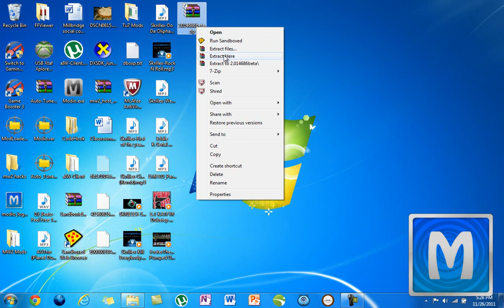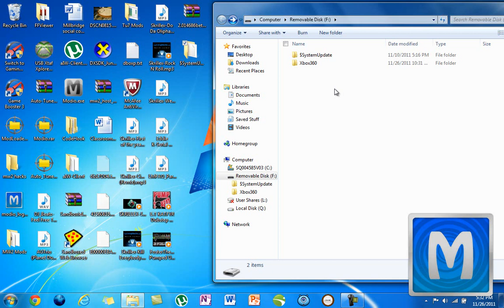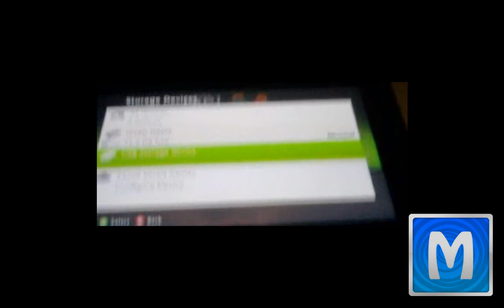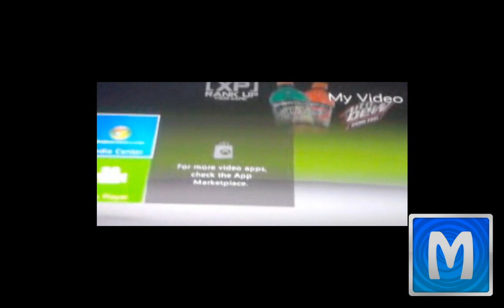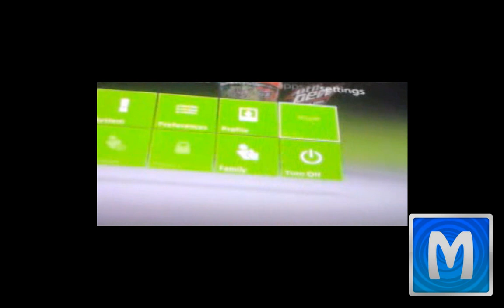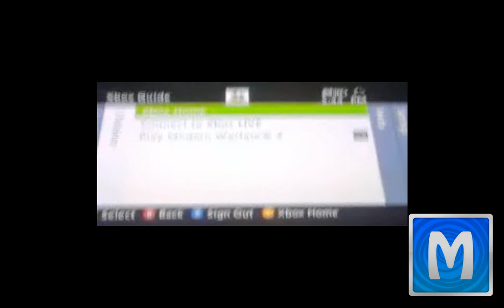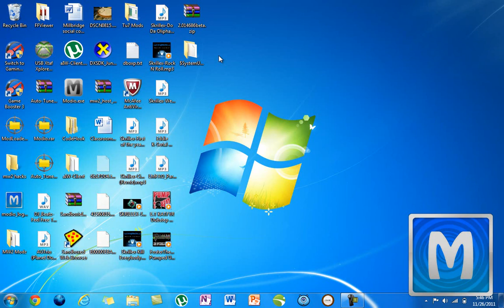How To Get The New Dashboard Update Coming The 6th Of December Early (No Jtag)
How to Get the new update before december 6th..

Step 2: Download the syestem update from here; scroll down to the bottom of the page to find download

Step 3: Right click on the file where you saved it and click extract here

Step 4: Move the folder (not the rar) into your flash drive

Step 5: Plug into xbox and wait 3 secs. a message should pull up saying update available. then click yes

Step 6: Enjoy new dashboard (you wont be able to get online till December 6th 2011)